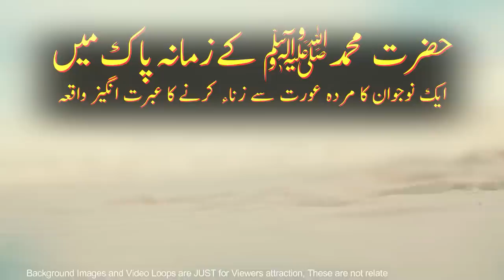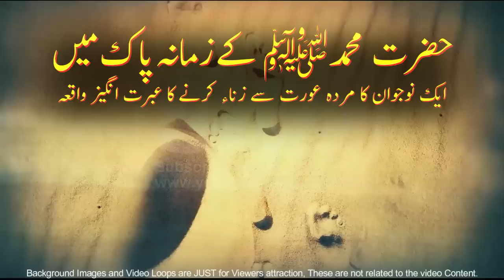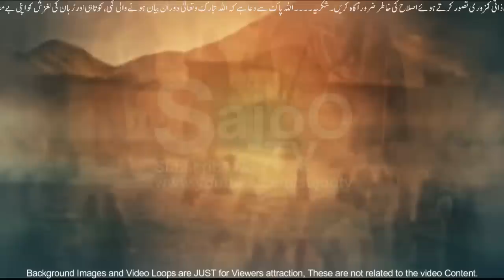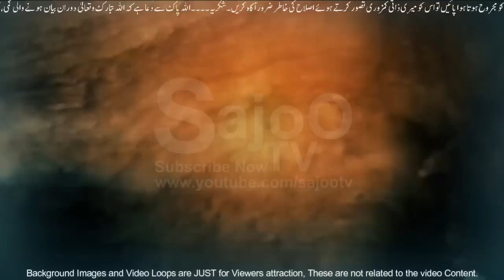AIK NOJWAN KA QABAR MEIN MURDA AURAT SE ZINA | एक मृत महिला के साथ व्यभिचार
Because SajoO TV Brings Very Awesome and Informational Videos for You as Your Taste and Choice,

JAZAK ALLAH